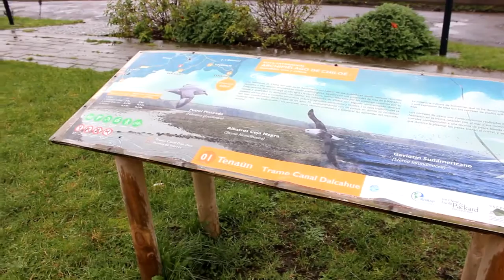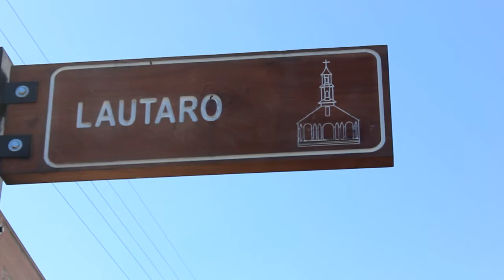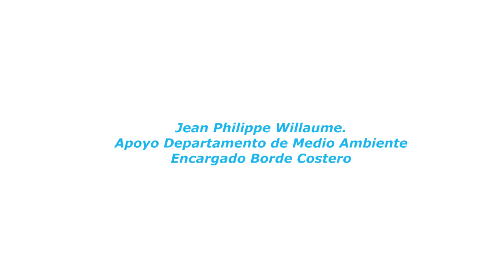"Experiencia Medio Ambiental" - Turismo